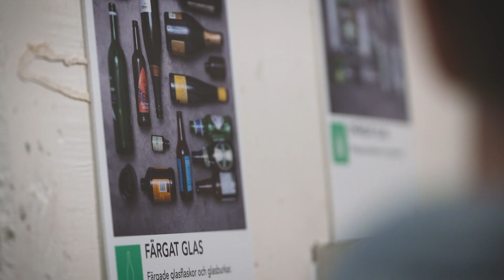Hållbar sortering: glas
Genom att sortera och återvinna vårt avfall sparar vi på jordens resurser. Tack för att du sorterar - tillsammans gör vi skillnad!